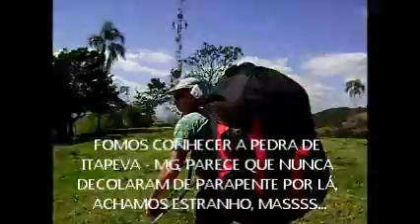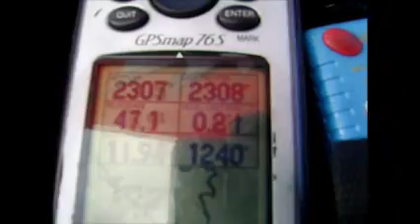VOO EM ITAPEVA 04/08/2012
ITAPEVA, POUCO EXPLORADA PARA VOO LIVRE, ENTRE EXTREMA E CAMANDUCAIA!
FÁCIL PARA UMA TIRADA!!!